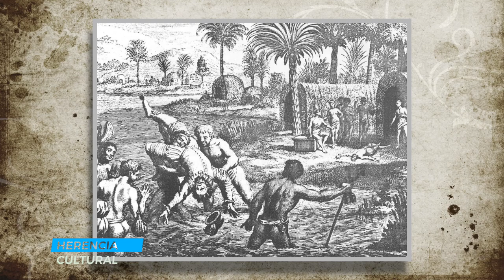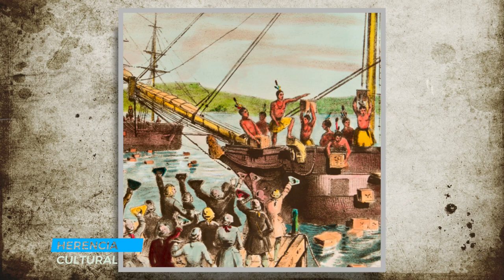HERENCIA CULTURAL PROGRAMA NO 17 LAS ETNIAS DEL CARIBE Y EL ESTABLECIMIENTO DE LOS BRITÁNICOS EN